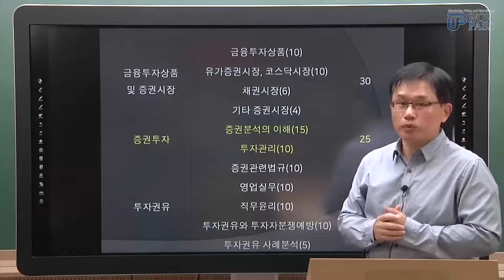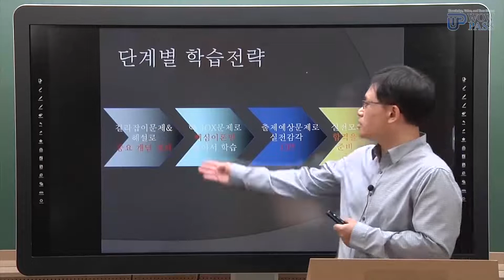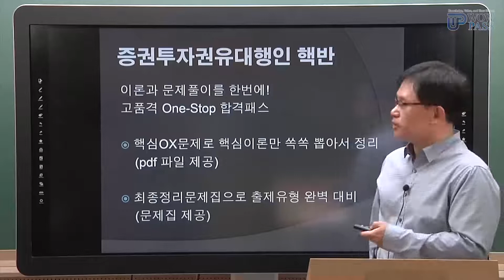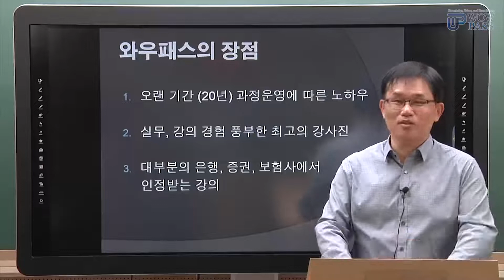증권투자권유대행인 다 알려드립니다😎 (오리엔테이션/난이도/시험구성/공부방법)｜와우패스 손재용 교수님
[펀드/증권 투자권유대행인 0원]

증권투자권유대행인

와우패스 손재용 교수님이 다 알려드립니다!
난이도, 시험구성, 공부방법까지
증권투자권유대행인 합격을 원한다면? 와우패스와 함께 하세요!